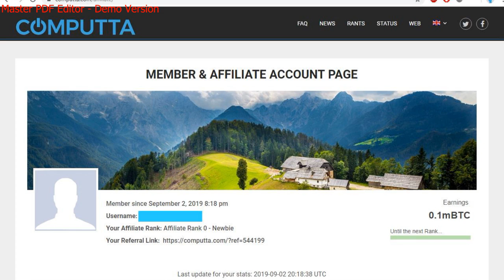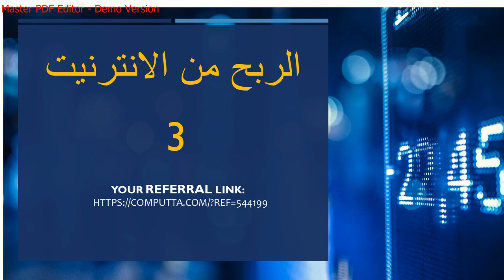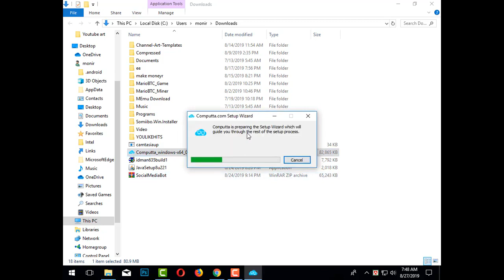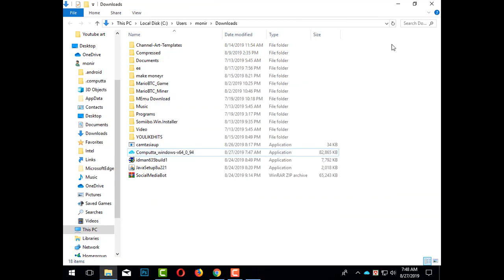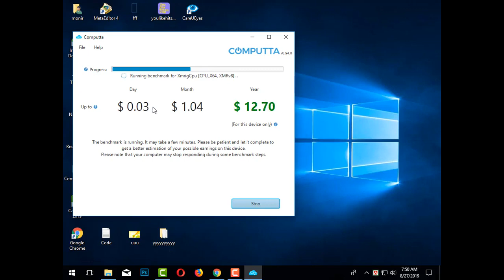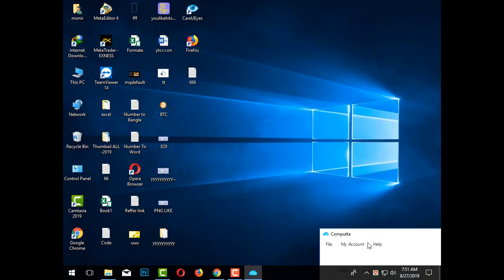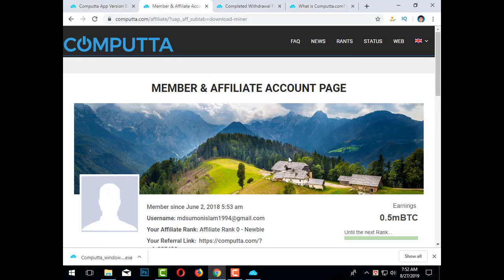ربح المال عبر الأنترنت طريقة كراء الحاسوب لشركة عجيب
الربح المال عبر الأنترنت
للتسحيل
طريقة ذكية لربح المال بسهولة من الانترنت للمبتدئين وانت في